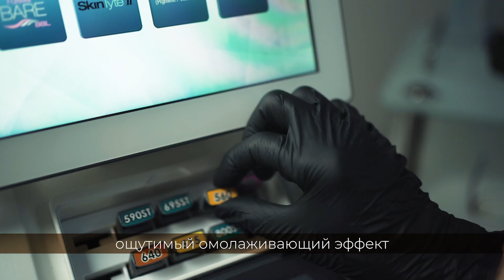BBL-терапия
Сотрите с кожи все лишнее и сделайте ее моложе всего за один курс BBL-терапии

Омоложение кожи на генном уровне стало возможным благодаря физиотерапевтическому модулю BBL. Система высокоинтенсивного широкополосного света применяется для быстрого и эффективного лечения акне, удаления сосудистых патологий (купероз, розацеа) и пигментации, а также дает ощутимый омолаживающий эффект. Лучи проникают настолько глубоко, что пробуждают тысячи спящих генов, отвечающих за регенерацию, иммунитет, метаболизм и молодость кожи.
Процедура совершенно безболезненна, занимает немного времени, решает множество эстетических проблем и является отменной профилактикой для возрастных изменений кожи.